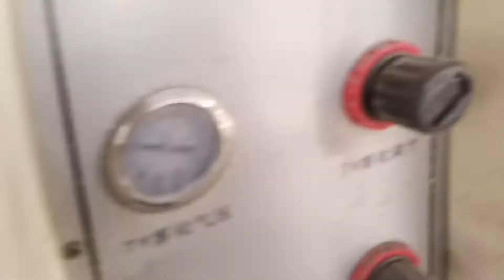Automatic Kitchen Cabinet Door Paint Spraying Machine-008618660298427(whatsapp,wechat,imo)